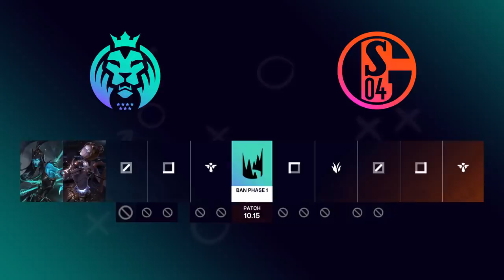LEC Playbook - Schalke's Miracle Run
Welcome to the LEC Playbook. Today we’re having a look at how Schalke completed their miracle run to make it to playoffs. In this match, they showed the importance of knowing how to play defensively with their global abilities against a superior early game composition, as well as good setups for neutral objectives to maximize their chances to win the match.